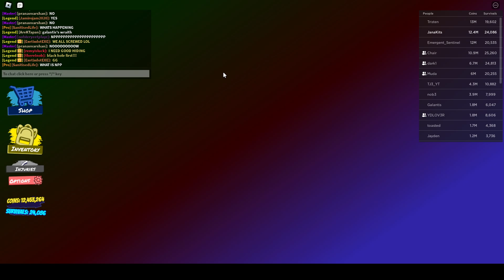Roblox Tornado Alley Ultimate Episode 678 My 367TH Doomsday Died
Doomsday on Nuclear Power Plant (Queued by Twisty)
Disasters
1.Flood
2.Acid Rain
3.Black Hole
4.Volcano